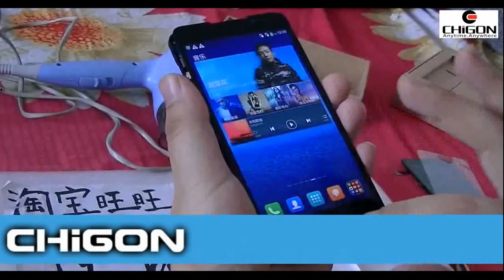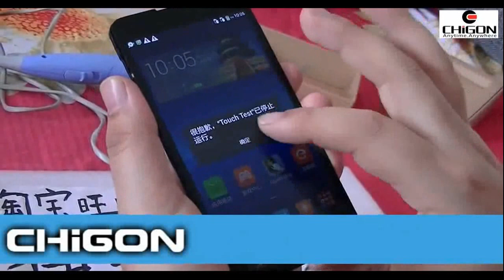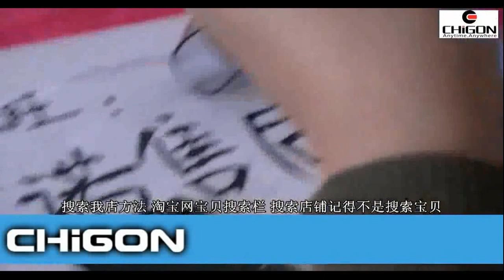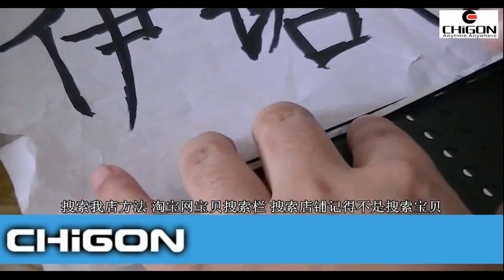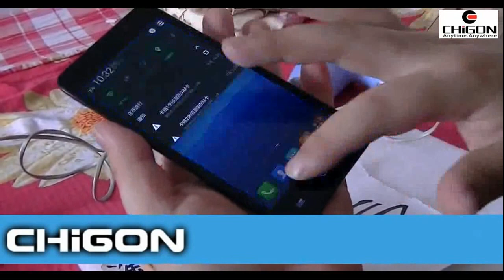Disassembly Coolpad Great God F1